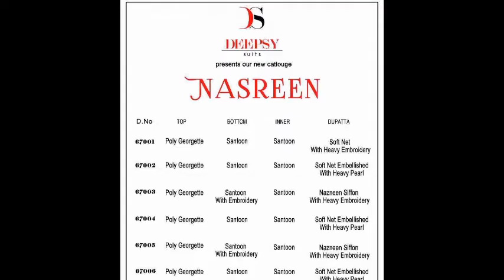GEORGETTE EMBROIDERED PAKISTANI STYLE WHOLESALE CALL WHATSAPP +91 8828391569